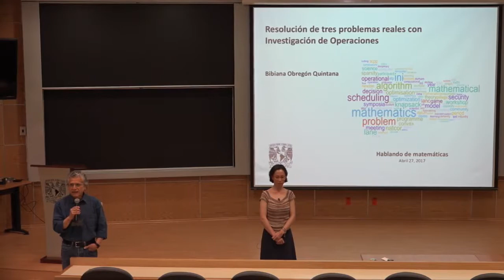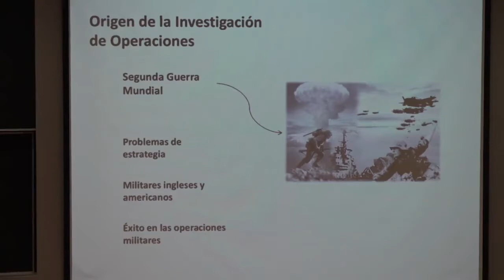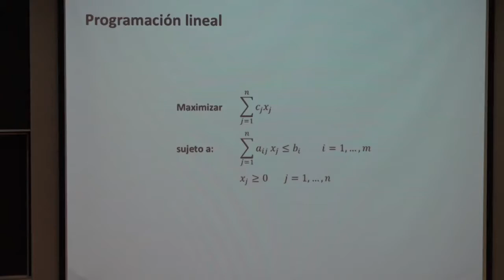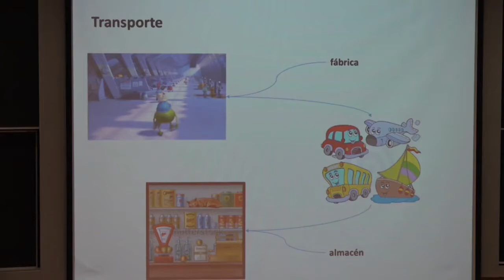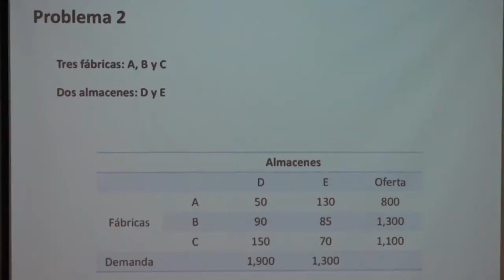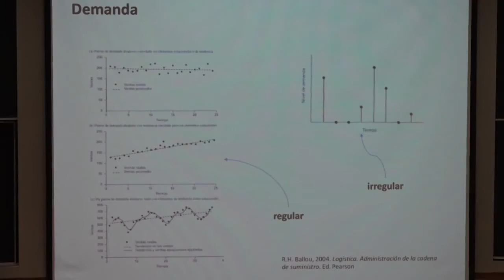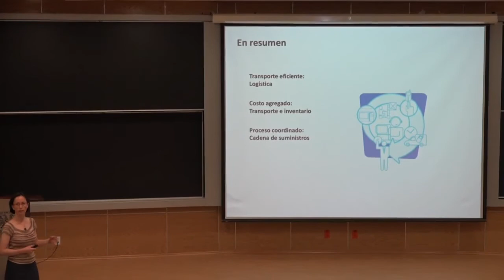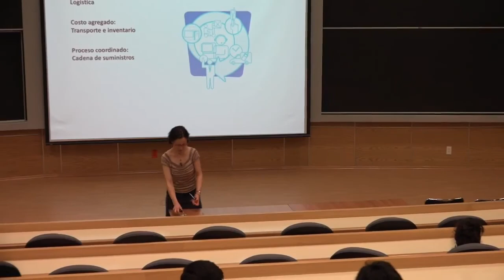Resolución de tres problemas reales con Investigación de Operaciones.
Bibiana Obregón Quintana, Facultad de Ciencias, UNAM

Jueves 27 de abril de 2017, 11:00 horas. Auditorio Alfonso Nápoles Gándara

Hablando de Matemáticas